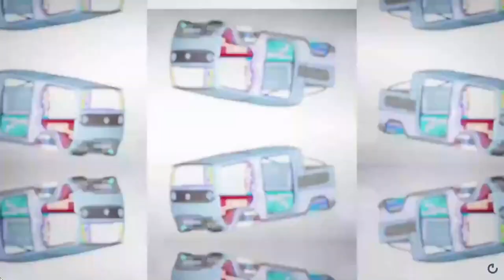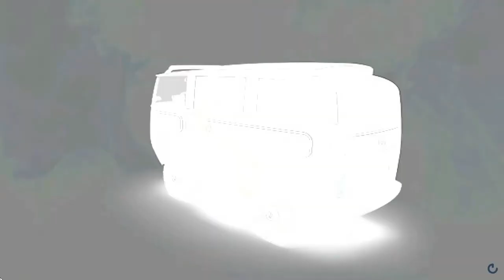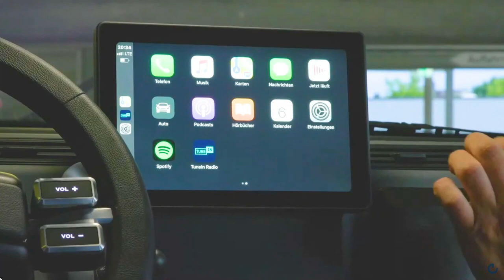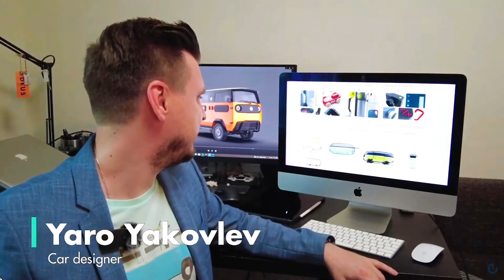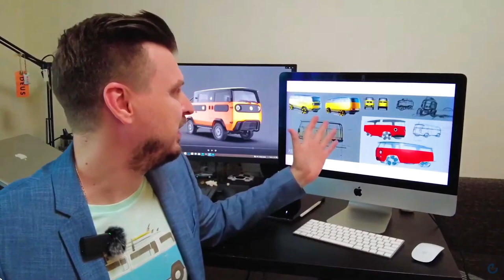Mini Motorhomer XBUS 2021 VS CANOO | Electric100% ElectricBrands German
Conheça  o XBUS Electric 2021 Mini Motorhomer 100% Elétrico (Electric) CANOO VS XBUS ElectricBrands German
Caros amigos XBUS, chegou a hora. Em nosso caminho para realizar o XBUS, estamos lançando nossa primeira campanha de crowdinvesting em julho de 2021.

Desta forma, podemos dar a muitas pessoas interessadas de todo o mundo a oportunidade de se tornarem parte do projeto e do nosso sucesso e também de ganhar dinheiro com isso.

Quer sejam investidores privados a partir de 1.000 € ou investidores institucionais, todos têm a oportunidade de fazer parte.